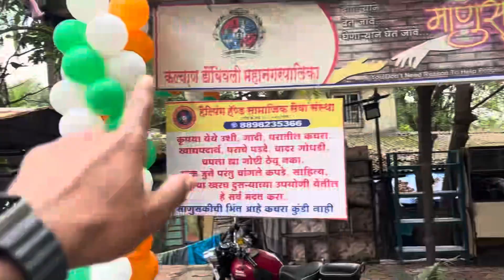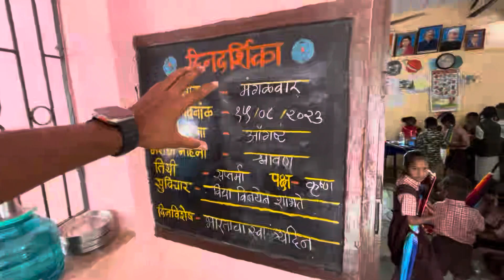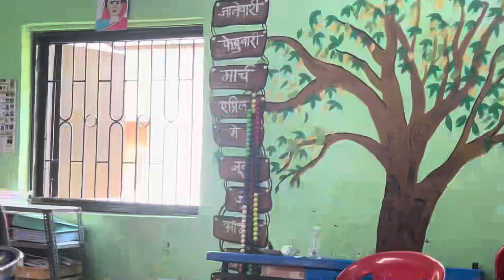🇮🇳स्वातंत्र दिन निमित्त Dumping Ground च्याशाळेय विद्यार्थ्यांना छोटी मदत शाळेचे जुने दिवस आठवले😢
कल्याण डंपिंग ग्राऊंड येथील विद्यार्थ्यांना  कल्याण हेपल्पिंग हॅंड सामाजिक संस्थे कडून छत्री वाटप 🇮🇳.